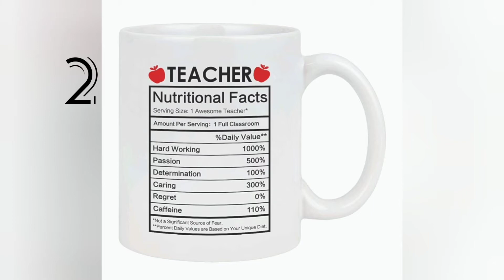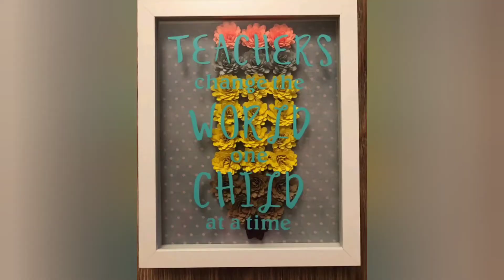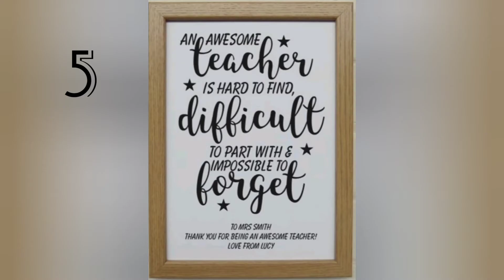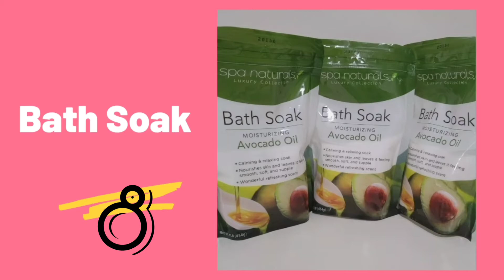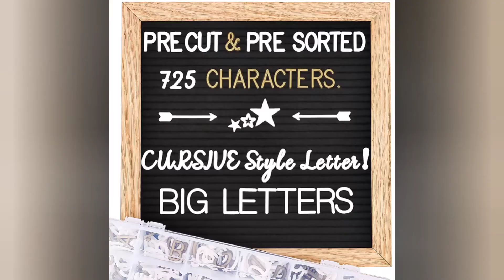10 idées Cadeaux pour un enseignant en 2021/ 10 gifts ideas for teachers in 2021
V0oici quelques idées cadeaux pour pour les enseignants cette année, parceque nous tendons vers la fin L' annee scolaire,  Prenez notes et faites votre choix.